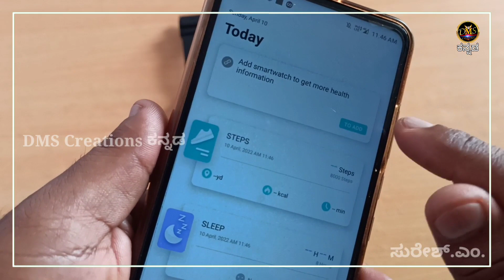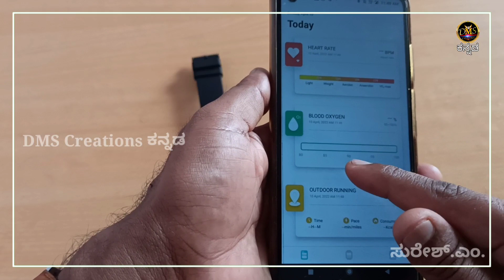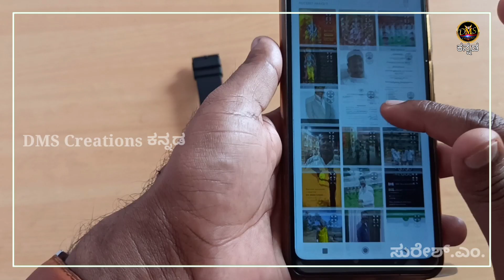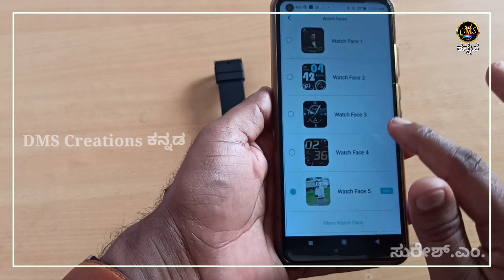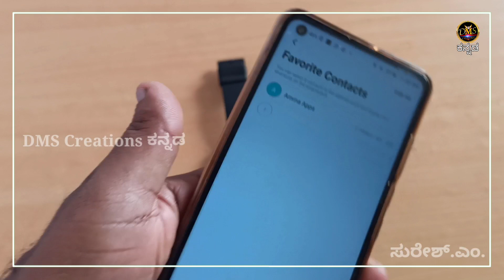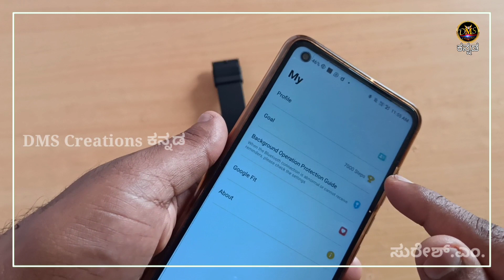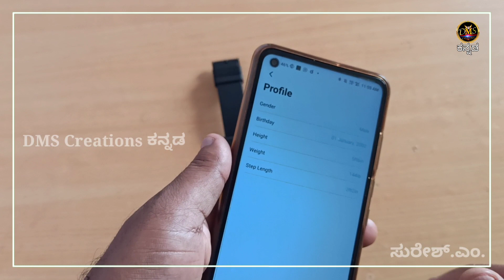Fire boltt ninja call 2 Reviews and features in kannada|How to connect blutooth to smart watch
Hi friends, in this video I am explaining about how to connect blutooth to smart watch and mobile in Kannada.